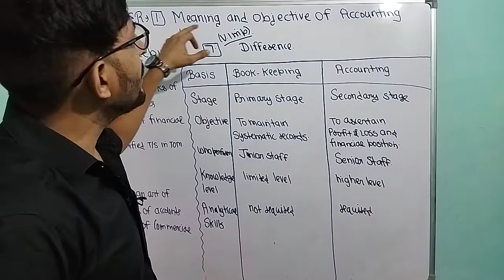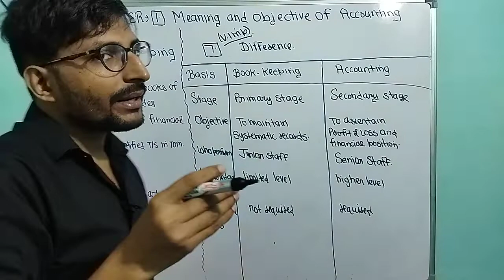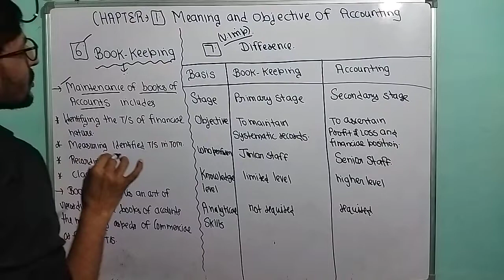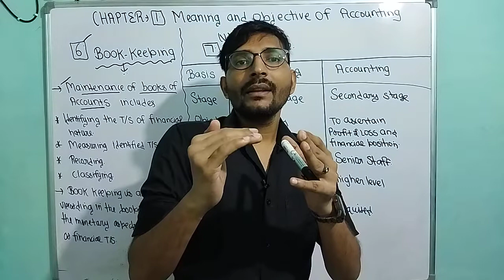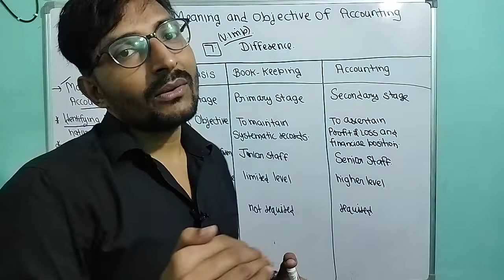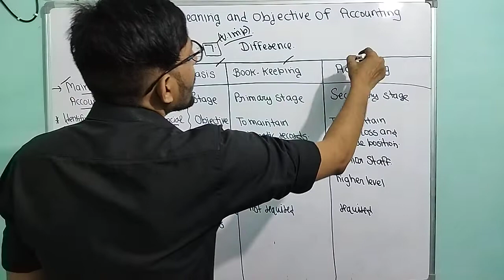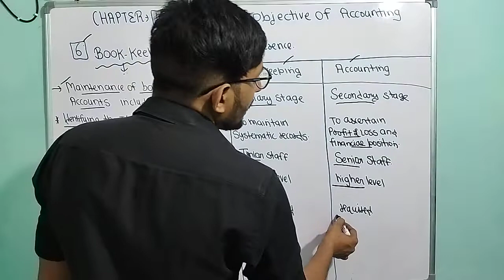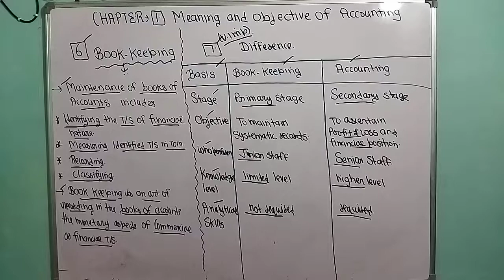Meaning and objective of accounting class11 | Accounts| Part- 3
Meaning and objective of accounting
Jb sir
Accounts
Income tax